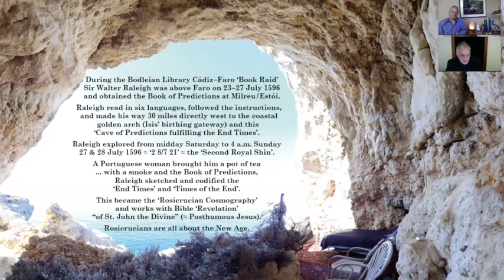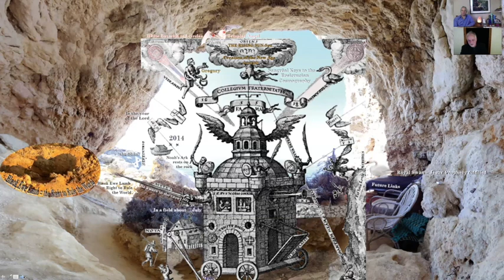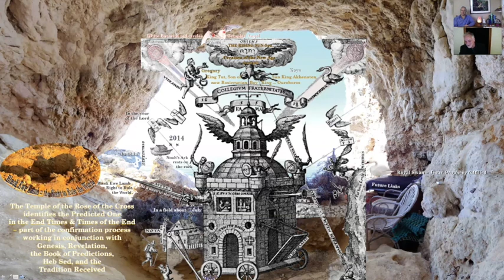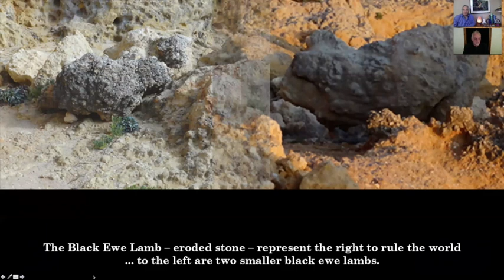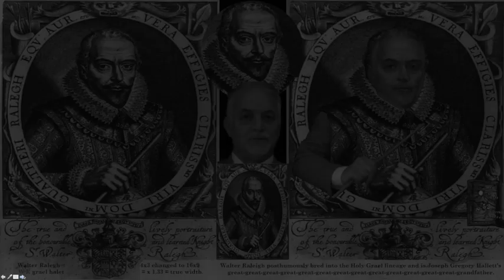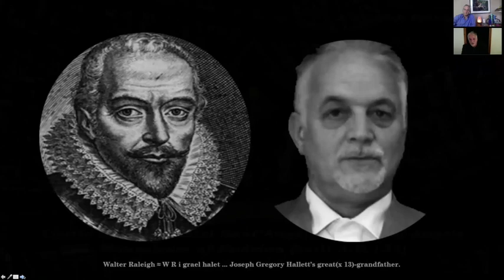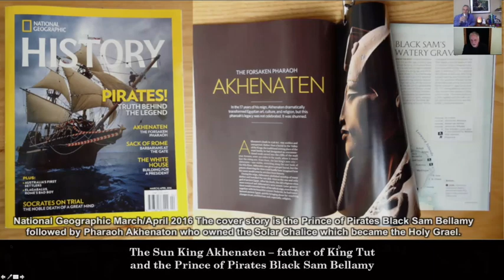(Part 4) Gregory Hallett interviewed by Ken Cousens of Gemstone University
PART FOUR: The Holy Grael …

Gregory Hallett interviewed by Ken Cousens of Gemstone University, Part 4.

Recorded on 7 Dec 2018

Sir Walter Raleigh gets Jesus’s Book of Predictions, follows the instructions, draws Zeus’s plasma arc cave that marks the End Times–New Age, incorporates this into the Rosicrucian Cosmography, names the persons who will represent the End Times and the Times of the End, gives the dates, then fakes his death, and posthumously breeds himself into the Holy Grael lineage.